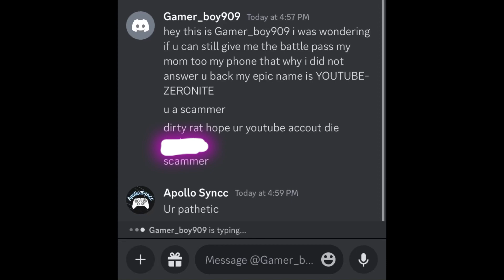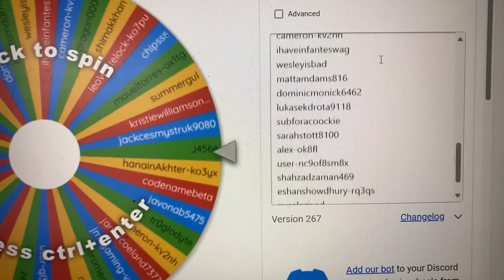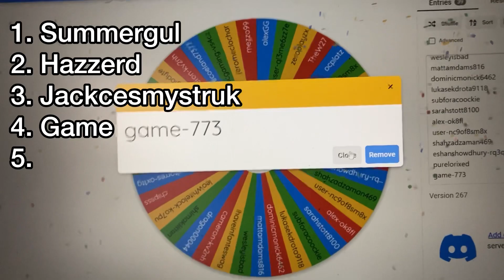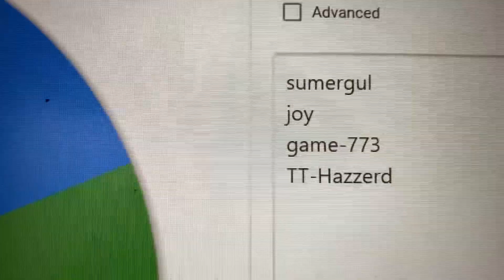Who won the FREE Battle Pass?